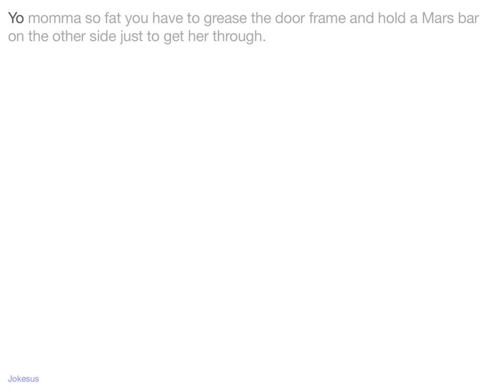Jokes - Yo momma so fat you have to grease the door frame and hold a Mars bar on the other side just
Joke :
Yo momma so fat you have to grease the door frame and hold a Mars bar on the other side just to get her through.